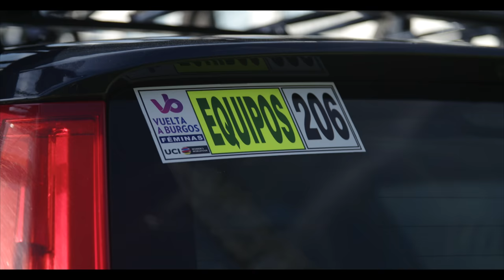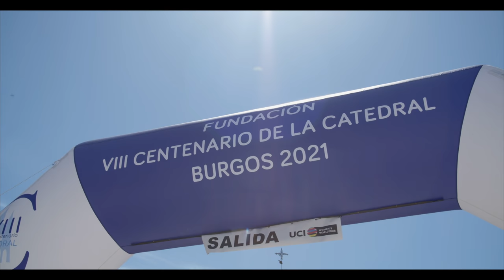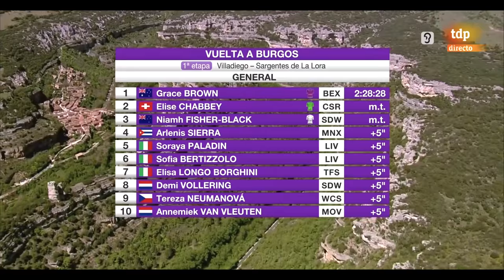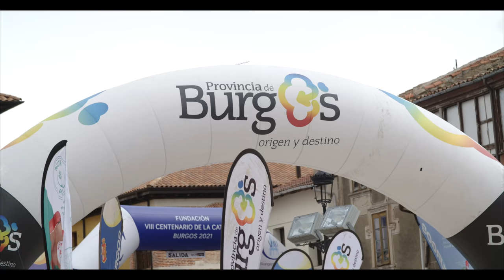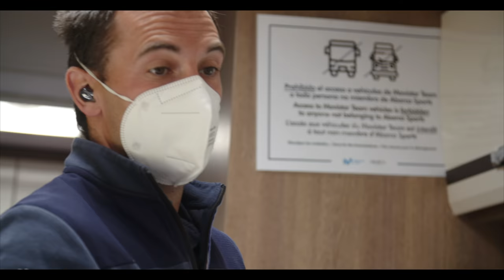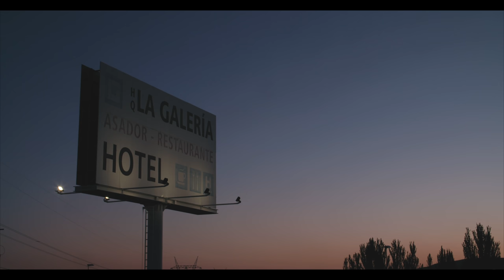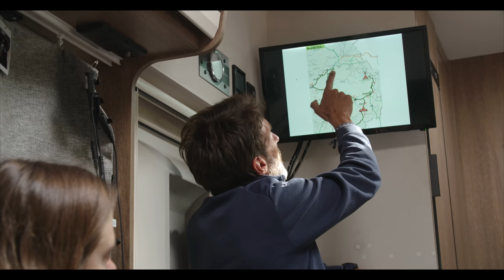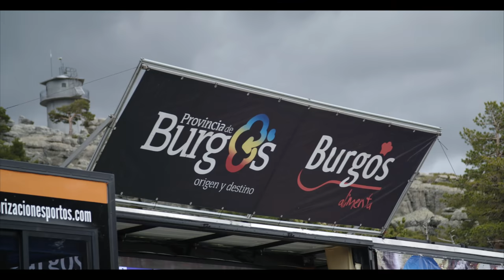Inside: Women's Movistar Team - 2021 Vuelta a Burgos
Imagine you are a member of the women's Movistar Team's staff at a UCI WorldTour race. Here, we offer you a glimpse of how everything goes during a four-day, top-ranked race alongside Annemiek van Vleuten, Sara Martín and the great riders of the Pablo Lastras-led squad. For the first time, a long video, open and free, for all fans of the Blues.

Acknowledgments:

🎥 Aitor Saavedra / and Quique Bueno / (recording + edition)
📺 Carlos de Andrés, Miguel Ángel Iglesias / RTVE and Vuelta a Burgos / Burgos provincial council (race images and commentator)

Index:

00:00 Intro
00:43 The main characters
02:28 Stage 1
09:50 Life and cycling with Annemiek van Vleuten
11:59 Stage 2
18:05 Stage 3
21:02 Lagunas de Neila
29:21 Outro